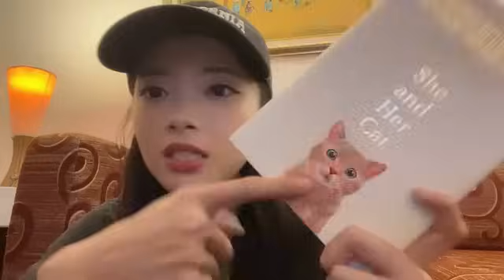Live Showroom Fiony JKT48 - 18-5-24